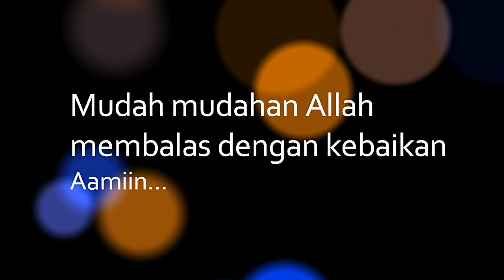AKUR Cycling Community | Cikole Jayagiri Resort | Lembang Jawa Barat | Wisata Sepeda